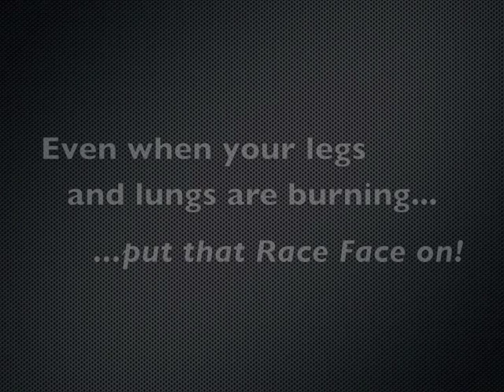Mountain Bike Racing Tip 20 - The Race Face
This mountain bike racing tip is all about mind games.  Even when your legs and lungs are hurting you've got to have your Race Face on to keep your competitors guessing.  Don't have one?  Find out how to get one and why you should use it with this quick video.